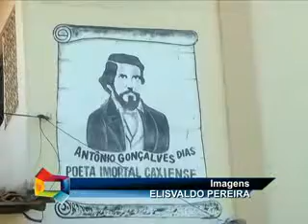Escola prepara programação alusiva aos 190 anos do nascimento de Gonçalves Dias